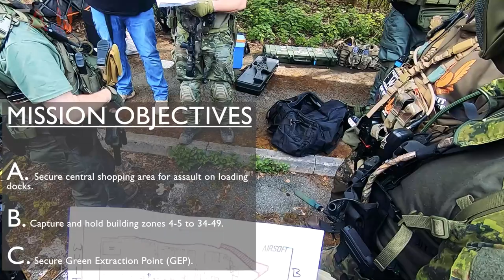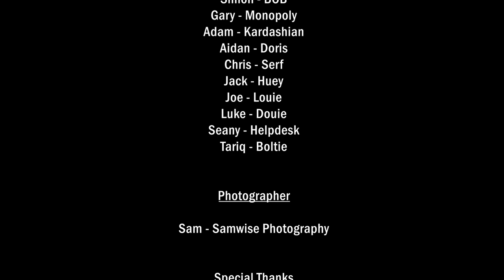AI500 TIME CRISIS: PART 1 Assault Phase. Green Team / Team BEANS / Stingray Airsoft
Welcome to AI500 2023, Operation Time Crisis. This is part 1 of our incredible weekend in south wales with the best of the UK airsoft  community. In this episode we are tasked with securing points in a shopping mall which will later be used as exfil points.